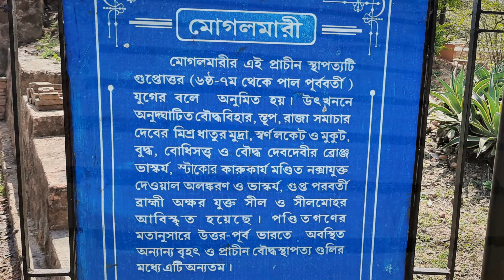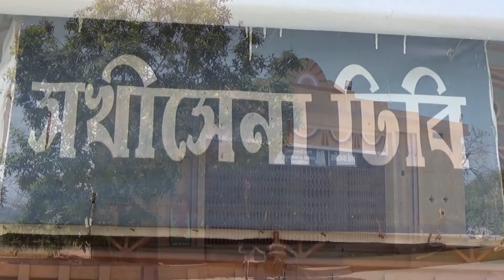Mogalmari & Kurumbera 2022- A low cost offbeat historical spots tour in West Midnapur, West Bengal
Mogalmari: Temples in village, Palash flowers in Spring season, Mogalmari Buddha Bihar, Ruins of structures/houses/civilization of 6th Century, Sculptures, broken earthen pots, lamps, coins, Professor Asit Dutta discovery in Sakhi Sena Dhipi.
Kurumbera Fort:  Gaganeswar village, sculptures of Fort, Mosque.